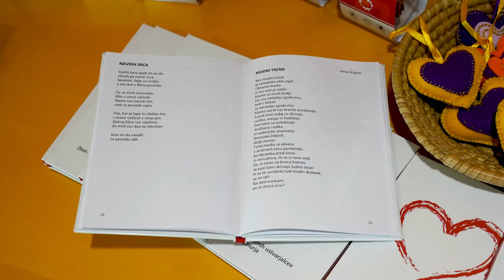Program ozaveščanja in opolnomočenja o srčnem popuščanju 2020-2022